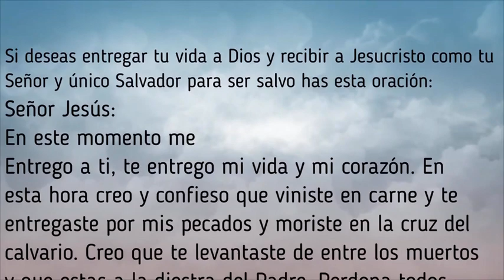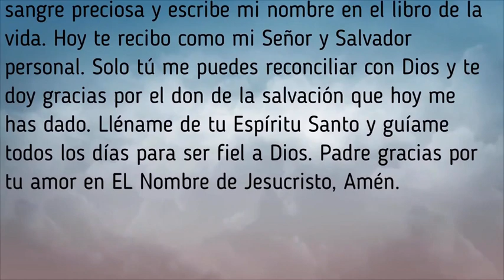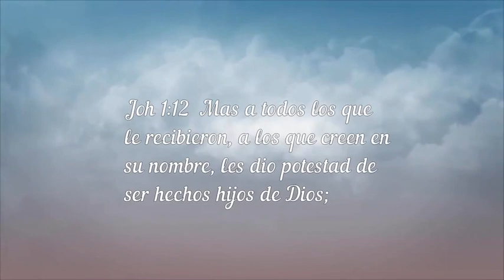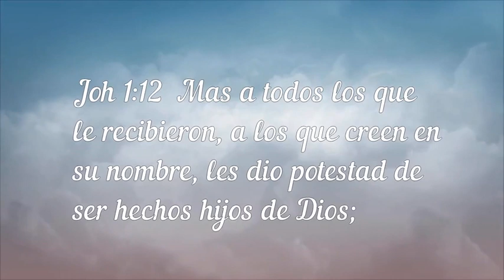Relación bilateral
Compartelo para alcanzar a más personas que necesitan recibir el Evangelio.